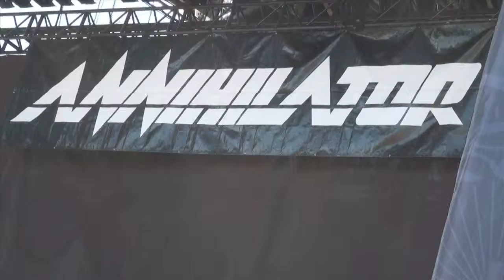Annihilator LIVE @ Heavy MTL (HD)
for more coverage.